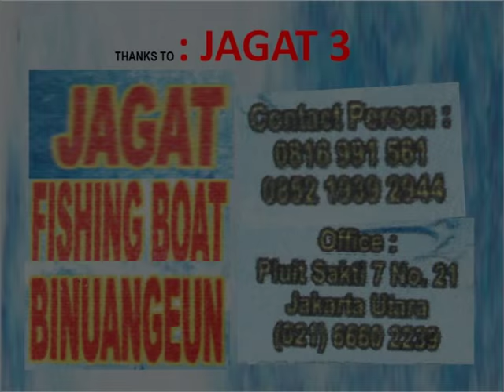TRANS FISHING - KM JAGAT 3 - BINUANGAN 06 - 07 JULI 2013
KM JAGAT 3
MUARA BINUANGEN - TINJIL - DELLI - KARANG TENGAH
SAMUDRA HINDIA

TRANS FISHING KARANGANTU - PULAU TUNDA #11-12 OKTOBER 2014